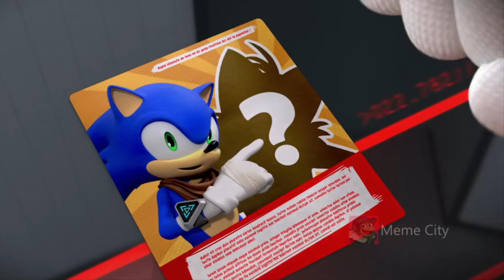Sonic Cover - Meme 49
Let's continue with this Series, today I made a cover using Sonic! Hope you enjoy! :)